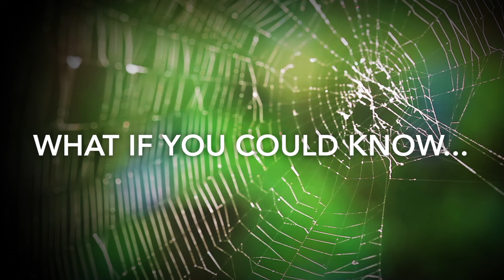What If You Could Know?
This video was created for Saturday Nights @ Faith, a worship experience at Faith Baptist Church in Huntsville, ON Canada. Connect online at faithmuskoka.ca. Join us Saturdays at 7 all through the summer of 2015! This summer we're exploring the theme of "Know." Here's a question ... "What if there is a God, and what difference would that make?" The answer for the follower of Jesus and the spiritually-interested individual has significant impact in their life.

Join the conversation this summer!